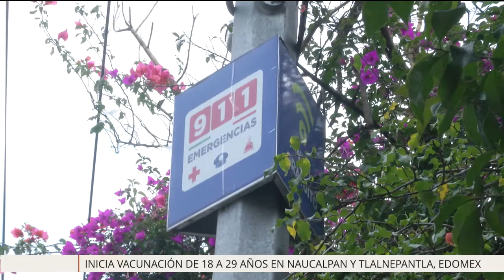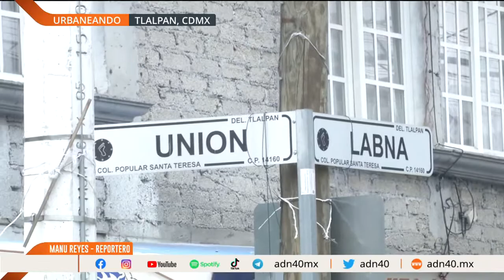Aproximadamente en la CDMX hay 11 mil postes con botones de pánico, pero ¿se ha fijado si funcionan?